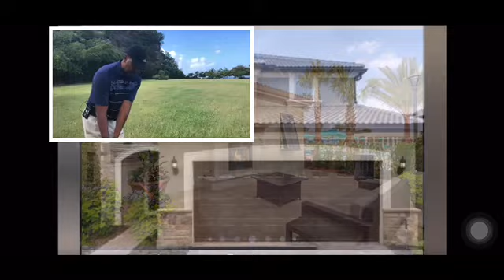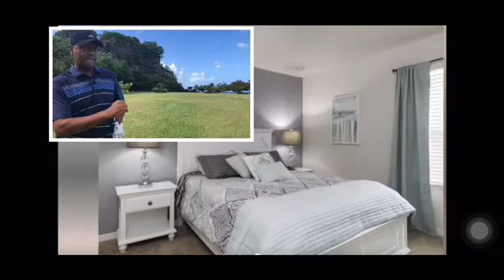The Masters: 2/6 Golf Clinic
This video highlights the Spring 2020 Masters 2/6 Golf clinic retreats. JOIN my FREE MASTERCLASS first then come be a player!